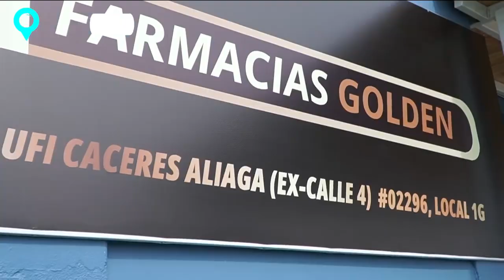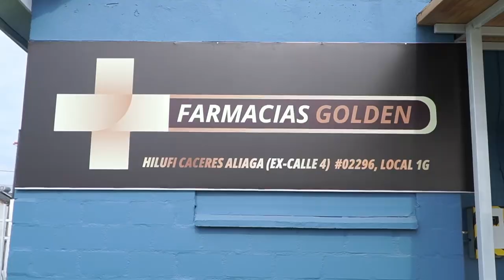VECINA DE LA COMUNA INSTALÓ FARMACIA CERCA DE NUEVO BUIN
VECINA DE LA COMUNA INSTALÓ FARMACIA CERCA DE NUEVO BUIN, RECINTO AYUDA A QUE VECINOS DEBAN TRASLADARSE AL CENTRO EN BUSCA DE MEDICAMENTOS